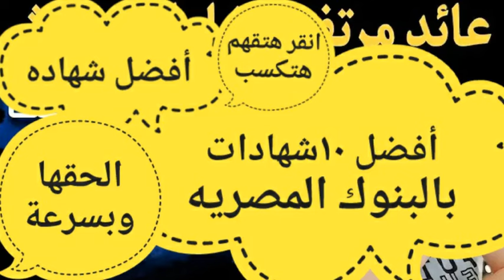تخفيض الفائده ٢%1شهاده بعائد ١٠٠%١٠٠1أفضل شهاده1\ بعد قرار الفائدة %2 متغيرة العائد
اجتماع البنك المركزي اليوم الخميس
اجتماع البنك المركزي الاخير
اجتماع البنك المركزى القادمبنك اي جي بنك وبنك الكويت الوطني وبنك كريدي اجريكول
الاستثمار,اسعار الفائدة اليوم,اجتماع البنك المركزي اليوم,اسعار الفائدة في البنوك المصرية اليوم,اخبار البنوك في مصر اليوم,شهادات البنك الاهلي اليوم,شهادات استثمار بنك مصر,شهادات الاستثمار حلال ام حرام,شهادات ادخار البنك الاهلي,شهادات ادخار بنك مصر,شهادات استثمار البنك العربي الافريقي,اعلي فائدة شهادة في البنوك حالي,اعلي فائدة شهادة لمدة سنة,شهادة سنوية,شهادات بنك المشرق,المصرفي,الشهادات الاسلامية,لفايدة
النص

شهادات الاستثمارعقب قرار البنك المركزي في اجتماعه الاخير واللي قرر رفع اسعار الفائدة 600 نقطة اساس 6% قرر اكتر من بنك رفع اسعار الفائدة علي الشهادات متغيرة العائد بنسبة تصل الي 6% سنوي لتصل اسعار الفائدة علي الشهادات متغيرة العائد الي 29.25% سنوي مثل بنك اي جي بنك وبنك الكويت الوطني وبنك كريدي اجريكول
عقب قرار البنك المركزي في اجتماعه الاخير واللي قرر رفع اسعار الفائدة 600 نقطة اساس 6% قرر اكتر من بنك رفع اسعار الفائدة علي الشهادات متغيرة العائد بنسبة تصل الي 6% سنوي لتصل اسعار الفائدة علي الشهادات متغيرة العائد الي 29.25% سنوي مثل بنك اي جي بنك وبنك الكويت الوطني وبنك كريدي اجريكول

شهادات استثمار البنك الاهلي بالدولار
شهادات استثمار بنك مصر بالدولار
هل شهادات الاستثمار حرام
مطبخ الكرم,بنك مصر,بنك الاهلى,اخبار البنوك,شهادات الاستثمار,اسعار الفائدة اليوم,اجتماع البنك المركزي اليوم,اسعار الفائدة في البنوك المصرية اليوم,اخبار البنوك في مصر اليوم,شهادات البنك الاهلي اليوم,شهادات استثمار بنك مصر,شهادات الاستثمار حلال ام حرام,شهادات ادخار البنك الاهلي,شهادات ادخار بنك مصر,شهادات استثمار البنك العربي الافريقي,اعلي فائدة شهادة في البنوك حالي,اعلي فائدة شهادة لمدة سنة,شهادة سنوية,شهادات بنك المشرق,المصرفي,الشهادات الاسلامية,لفايدة